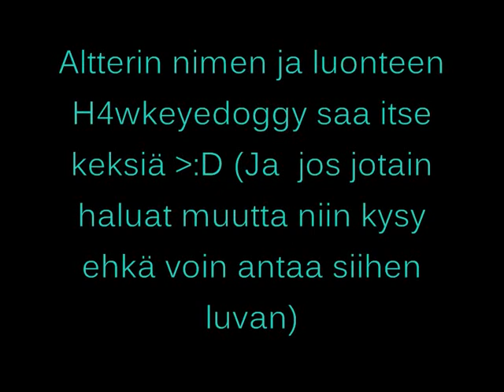H4wkeyedoggy:n kisaan !!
Juu tommosen tein D: